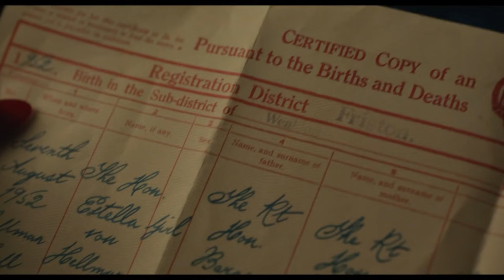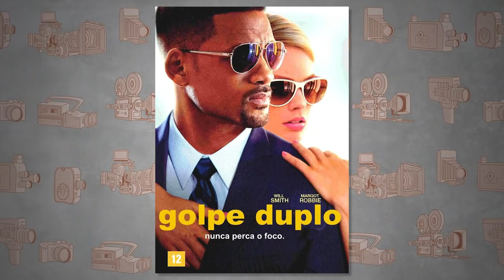CRUELLA É O MELHOR LIVE ACTION? | Análise com spoilers + Cena Pós Créditos Explicada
Nessa sexta (28) estreou Cruella no Premier Access do Disney+ e eu trouxe a minha análise com spoilers e falei sobre a cena pós créditos e o que ela significa.

00:00 Introdução
01:06 Sinopes
01:33 Análise
18:27 Cena Pós Créditos
19:50 Finalização